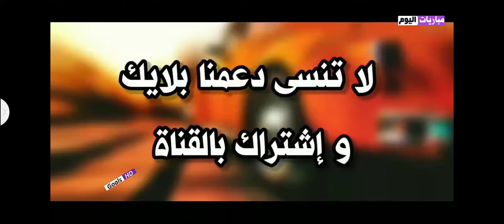ملخص مبارة النارية بين مانشستر يونايتد وفيالريال الاسباني وتألق كريس ف الدقيقة الأخيرة🔥🔥🔥🔥🔥🔥